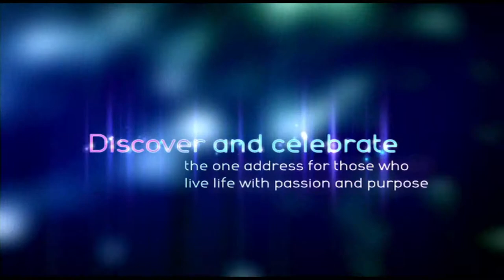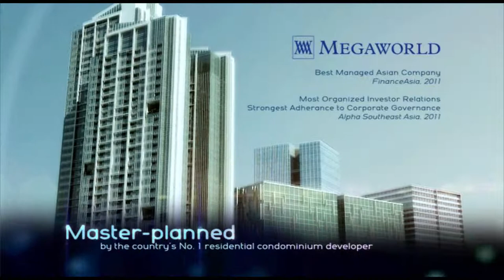One Uptown Residence